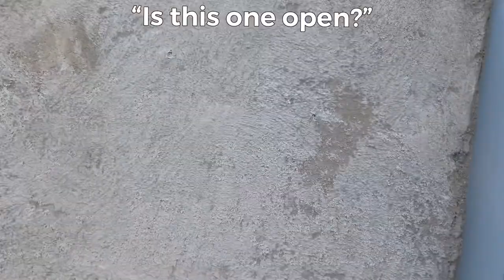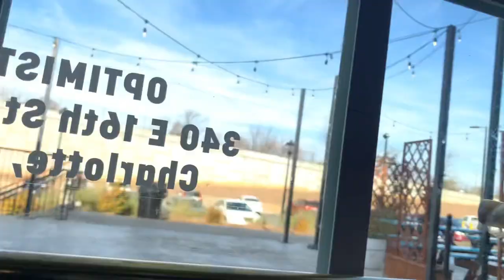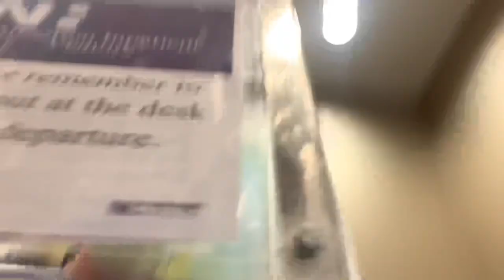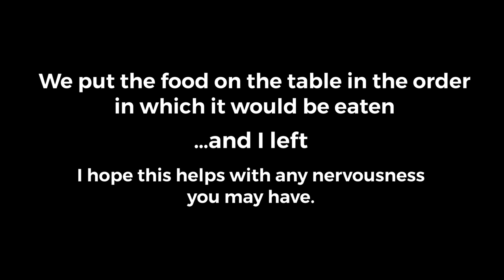Down-2-Dash Doordash Tutorial: Doordash Catering Orders & The Obstacles You Face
Doordash Catering Orders Can Catch You Off Guard.

Have a question or something you want to talk about? Let’s Chat!!

Great Dash Cam Under $50 | Wide Angle | Night Vision | Motion Detection

Battery Phone Case

Refurbished Phone from Amazon | Fully Unlocked | Fast Shipping

Gently Used Phones at a Great Price: Try Swappa.com

you won't believe these payouts

Doordash | Doordash Tips | Doordash Driver | Door Dash | Bentley Koup